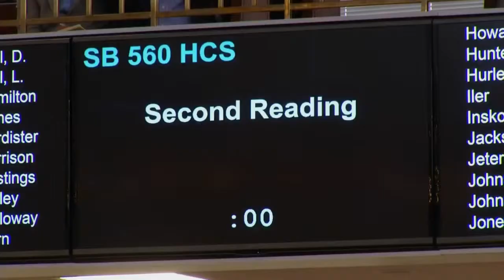NC lawmakers reach tentative budget agreement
North Carolina lawmakers have come to a tentative budget agreement, officials confirmed.